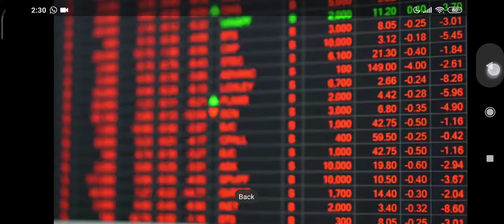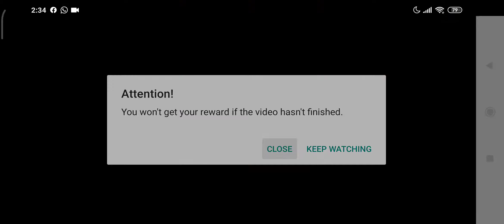Best racing android game | NEED FOR SPEED NO LIMITS